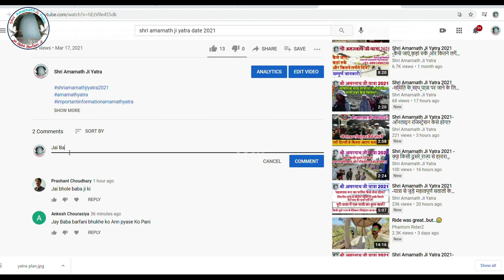Baba Barfani Ji Darshan 28 May 2021 | पवित्र गुफा में बाबा बर्फानी जी के आज के दर्शन